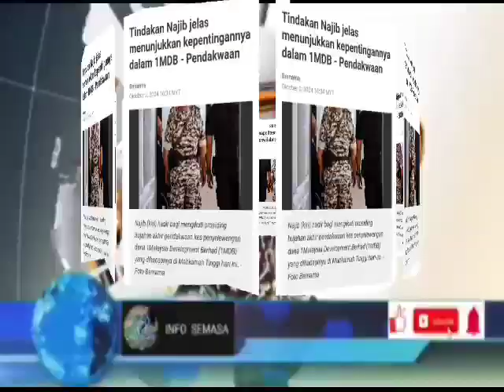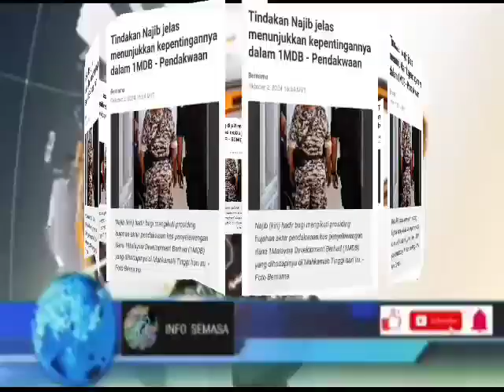CUKUP KECOH MALAM INI! KENYATAAN RASMI DI MAHKAMAH